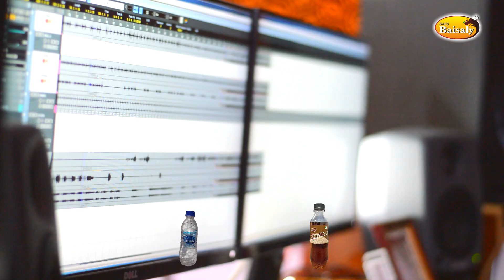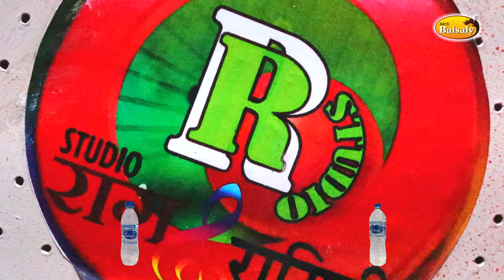ପ୍ୟାର ଵାଲା କିତ୍ସା Pyar Wala Kissa by Baisaly Productions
Song . ପ୍ୟାର ଵାଲା କିତ୍ସା
Music Director.  Santosh jha
Singer. Iswar Deep
Lyricist. Amulya Dandsena
Album. Baisaly Productions